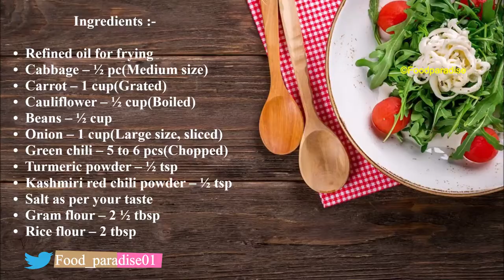Veg Pakora Recipe || Mixed Vegetable Pakora || पकोड़े रेसिपी || Easy Evening Tea Time Snacks Recipe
A delicious deep fried snack made with multiple veggies ,spices and gram flour also known as Mixed veg pakoda. Unlike regular pakodas that are made with a veggie or two, these are prepared by using multiple veggies and one of the best ways to utilize leftover vegetables. The dish can be served with tamarind or coriander sauce and often sets the perfect mood as an evening snack along with a cup of hot and spicy Chai in winter months.

INGREDIENTS:-

·     Refined oil for frying
·     Cabbage – ½ pc(Medium size)
·     Carrot – 1 cup(Grated)
·     Cauliflower – ½ cup(Boiled)
·     Beans – ½ cup
·     Onion – 1 cup(Large size, sliced)
·     Green chili – 5 to 6 pcs(Chopped)
·     Gram flour – 2 ½ tbsp

 copyright : All the content of this channel is made by Channel owner Mrittika(Food Paradise) . Do not copy or use any content (paid or unpaid)without permission.